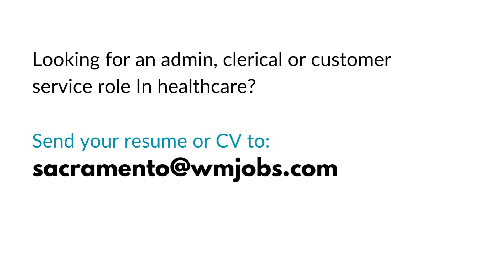Tips for Standing Out in Group Interviews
In this episode, we have Customer Service Professional Jovan Evans. She is resilient, focused and a career-minded professional.

In this episode we discuss:

How to standout in a zoom group interview
Communication and consistency
Handling life emergencies at work